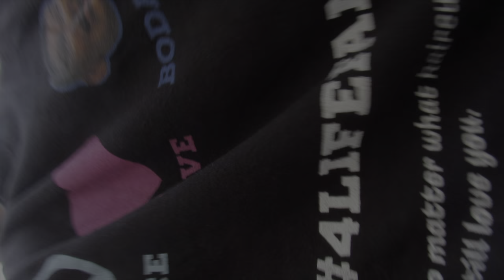Mini Prodigy Slugs It Out! | Epic Wiffle Ball Showdown & worlds BIGGEST PIZZA!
HEY GUYS HOPE YOU ENJOY THIS ONE. IT WAS SUPPPPER FUN TO MAKE AND I GIVE ALL MY THANKS AND GLORY TO GOD!

BIBLE VERSE OF THE VIDEO PHILIPIANS 4:4, Rejoice in the lord ALWAYS